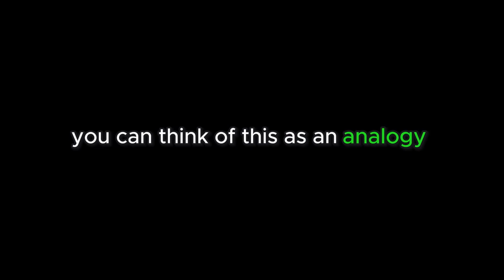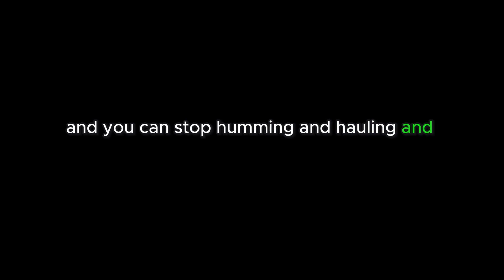Mastering Articulation: Unleashing Your Voice | A Motivational Guide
🌟 Elevate your communication skills and unleash your voice! 🗣️ Dive into our motivational guide on mastering articulation. Learn tips, techniques, and inspiration to express yourself with clarity and confidence. 🚀